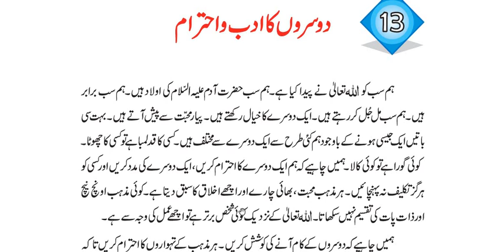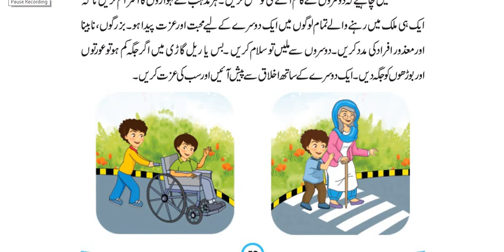dosron ka adb o ehtram